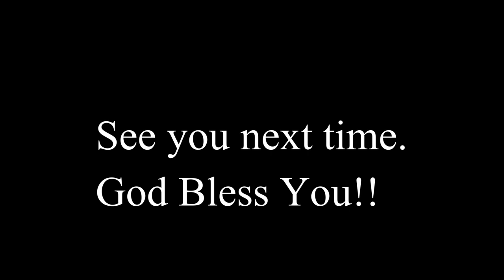God on Vaping - All About The Grace - Episode #12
Brigid answers a viewer question on God and vaping.